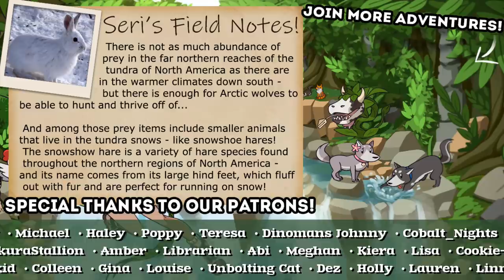ATTACKED by a Wild Wolf?! 🐕🛷 The Red Lantern • #8